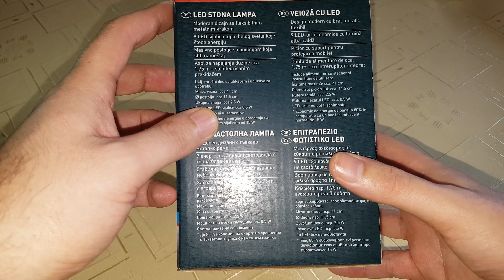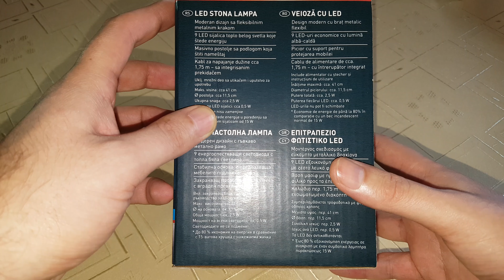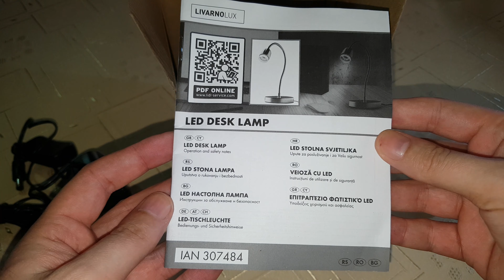Unboxing (4K) Lampa LED birou LivarnoLux